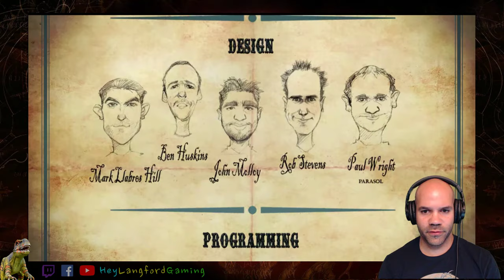Fable 2 (Xbox 360) Playthrough - Part 18 | Twitch Livestream [VOD]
**This stream was recorded on July 4, 2019**
Gameplay starts at: 2:43
Fable 2 (Xbox 360) Playthrough - Part 18

Gaming and streaming LIVE on Twitch!!
Been a while since I've played through this classic RPG on Xbox 360!! We're talkin' Fable 2!! stoked 😎❤

-Mike

TECH SPECS
Webcam: Logitech C920 Webcam HD Pro
Mic: Blue Microphones Yeti (USB)
Editing: Final Cut Pro (OSX)
Headset: Audio-Technica ATH-M40x
Console: Xbox 360
Capture Card: Elgato HD60S
Streaming PC: Intel 8 Core 3.07 Ghz, 8 GB RAM, NVIDiA GeForce GT 710

MUSIC
Those Deadbeat Summers (punk/alternative)